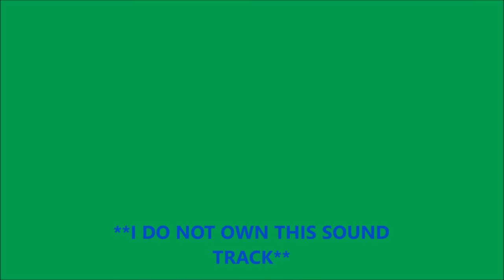Celtic song from Doctor Who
The Pictish melody from the Doctor Who Episode: Eaters of Light

It's not perfect, nor am I great at audio editing, but if some could make a better edit of the Pictish sound track (the beginning of "Attack of the Beast" sound track) I would be much obliged. BY all means please do, you may download my video, if need be to edit it and make it clearer. :)

But other wise enjoy:)

If you edit it better please send it too me

Also before it is asked I do not know if it is an actual song, nor do i know the name.